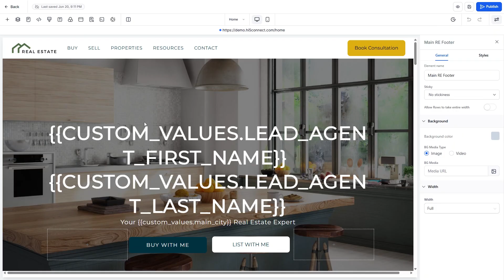Stop Hiring VAs to Do Your GoHighLevel Setup!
📢 GET A FREE 30-DAY TRIAL OF HIGHLEVEL 📢

📅 NEED HELP WITH MARKETING?
We are a full-service marketing company specializing in web design, SEO, branding, social media, YouTube, Google Business Profile, and more.
Stop hiring virtual assistants from Fiverr or Upwork to do your Go High Level setup. Here’s why:
Most VAs may know how to click around inside HighLevel, but they don’t actually know what your business needs. If you don’t have clarity on your automations, workflows, funnels, or AI integrations, hiring a VA first will waste time and money.

In this video, I’ll break down:
✅ The #1 reason most business owners fail with VAs
✅ When a VA makes sense (and when it doesn’t)
✅ Why you need a marketing strategist before you need task execution
✅ How my team helps businesses and Realtors get results faster with proven systems

With 18+ years of marketing experience and over a decade running my own agency, I know what works — and I want to help you avoid the expensive mistakes most entrepreneurs make with Go High Level.

If you’re serious about scaling your business with automation, funnels, and AI, let’s connect.

💡 Chapters
0:00 Stop hiring VAs for HighLevel setup
0:50 Why most agents & business owners fail with VAs
2:30 What you really need before hiring a VA
4:00 Examples of smart HighLevel automations
6:30 When a VA actually works best
8:00 Why you need a marketing company or coach
9:45 How to avoid wasting thousands on bad setups
10:30 Free trial + how we can help